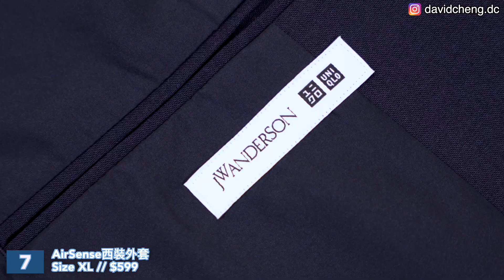【新品開箱】UNIQLO JW ANDERSON 2023 春夏聯名系列｜務必入手TOP 10單品｜UNIQLOJWA SS23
UNIQLO跟JW Anderson再度合作！新登場的春夏聯名系列以「A Sporting Way of Life」為題，創作出26款圍繞運動風的男女裝產品。今日的短片就讓我為大家開箱我的 TOP 10 推薦單品！
其他影片：
再忙碌也要穿得好看！